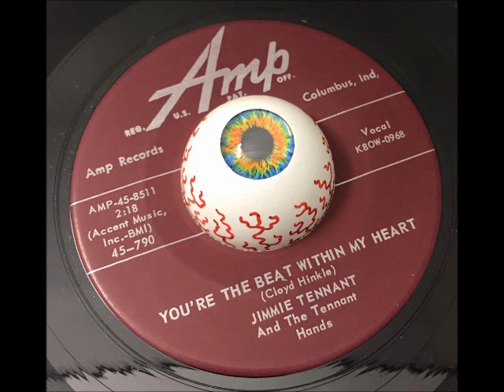Jimmie Tennant-You're The Beat Within My Heart AMP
Jimmie Tennant And The Tennant Hands on the AMP label in 1959. Label owned by Clyde Hinkle out of Columbus, IN.